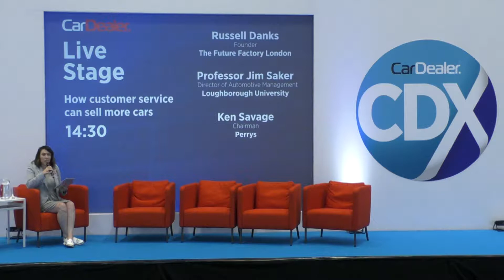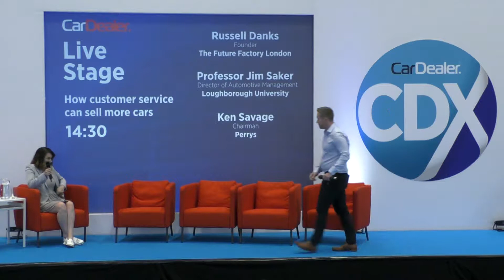CDX18: Live Stage - How customer service can sell more cars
The role of the car dealer is changing. As showrooms move towards geniuses rather than sales people, does it really work? We find out from experts what the future is for the industry and whether there’s room for the traditional dealer.

On this panel we have Ken Savage, chairman of Perrys, Prof Jim Saker from Loughborough University and Russell Danks, founder of Future Factory London.